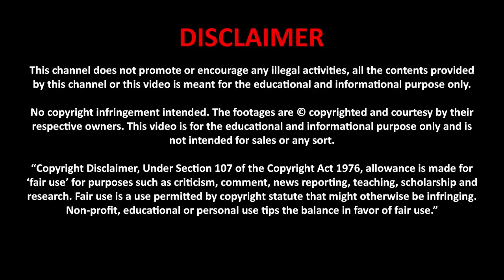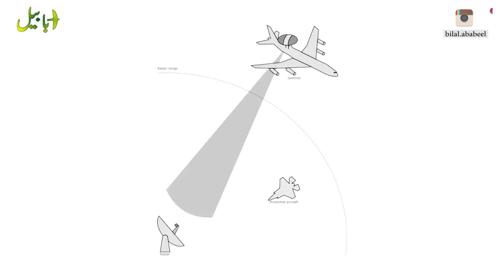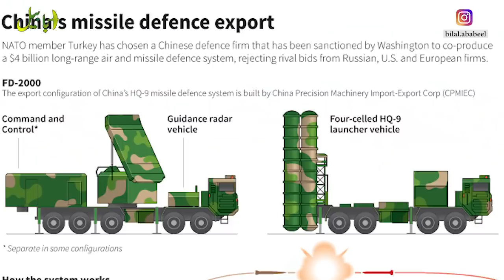12 Pakistani Military Weapons that stop India from moving forward | Most Advanced Weapons of Pak.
The pride of Pakistan, our defense sector, is armed with the most modern and advanced weapons. The military weapons possessed by the armed forces of Pakistan are the best in the world.